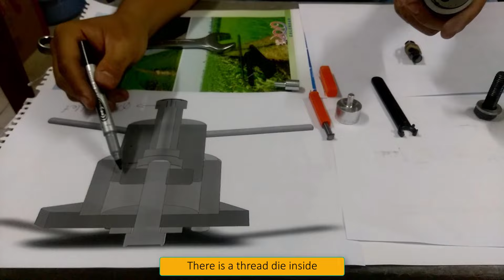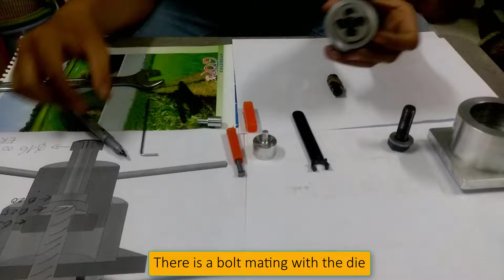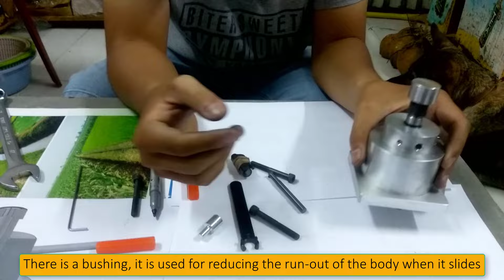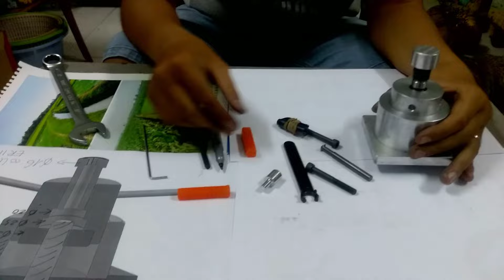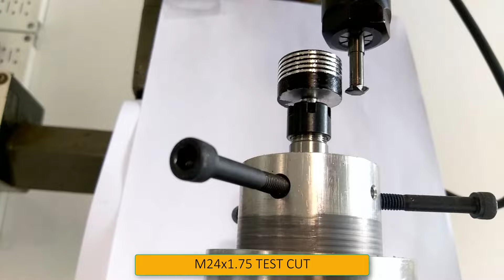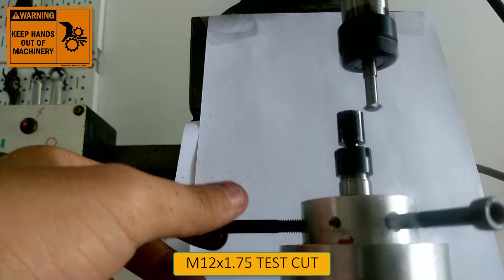Thread milling device for manual milling machine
This homemade device can be used for doing thread milling on a manual milling machine.

The device uses a "nut and bolt" set for creating the thread cutting motion. Each "bolt and nut" set can be used for milling one pitch value when doing thread milling, and the diameter of the thread can be variable, as long as they have the same pitch. Also, it can be used to cut external and internal thread.

You can change the "bolt and nut" set to change the pitch.

The prototype version I made on this video is for demonstration and education purpose only.

It can only work on soft materials, because of the low rigid, low precision of the components and hand operation.